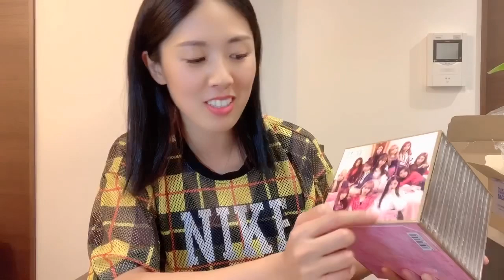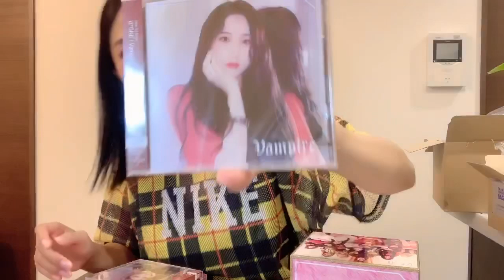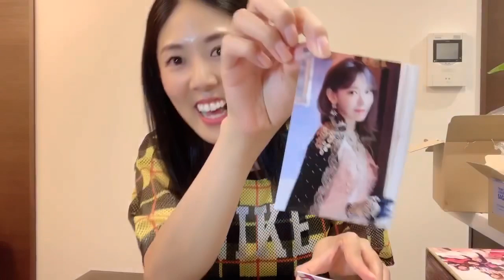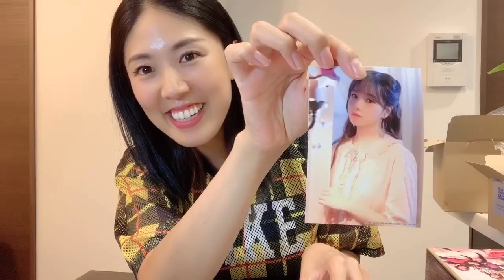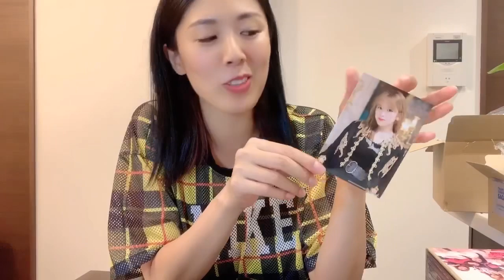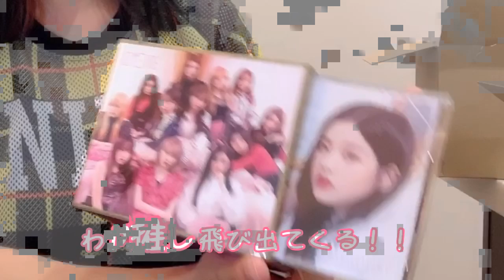【開封 Unboxing】最後の一枚で後悔がやばい涙 IZ*ONE Vampire サイン会付 CD-BOX ご紹介 生写真開封